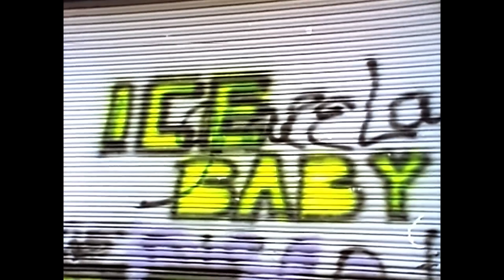MC Kosinski - Ice Ice Jerzy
@penknifepodcast is a podcast about writers who may or may not have written about crime, but who definitely committed it.

or wherever you listen to podcasts.

Lyrics

Yo, Kiki, let's kick it!

All right stop
Translators, listen
Jerz is back with my brand new invention
Something grabs a hold of me tightly
Flow like a comet daily and nightly
Will it ever stop?
Yo, I don't know
Turn off the lights and I'll glow
To the extreme, I rock a slope like car crash
Get on a stage and rub my penis with a toothbrush

Dance
Go rush the speaker that booms
I'm killin' your brain like a poisonous mushroom
Deadly, when I write a dope sentence
Anything less than the best is an offense
Love it or leave it
You better gain way
You better hit bull's eye
The kid don't play
If there was a problem
Yo, I'll solve it
Check out the hook while translator revolves it

Ice ice baby Jerzy
Ice ice baby Kosinski

Now the sex party's jumping
In Plato's Retreat all the people are pumpin'
Straight to the point, I disrobe and watch
People have sex, my hand's in my crotch
Joining 'em if you are quick and nimble
I go crazy and I start to mingle
Playing the game as if it was polo
I'm on a roll, it's time to go solo
Rollin' in my 5.0
With my ragtop down so my hair can blow
The girlies on standby
Waiting just to say, "Hi"
Did you stop?
No, I just sped by
Kept on pursuing to the next stop
I bust a left and I'm heading to the next block
That block was dead, yo
So I continued up all the way West End Avenue

Girls were hot wearing less than bikinis
Critics, reviewers accusing Kosinski
Jealous 'cause I'm out getting mine
Pete Skinner with a gauge and Jerzy with a nine
Ready for the journos on the aisle
Journos acting ill cause they're full of bile
Gunshots rang out like a bell
I grabbed my nine
All I heard were shells
Fallin' on the concrete real fast
Jumped in my car, slammed on the gas
Bumper to bumper the avenue's packed
I'm tryin' to get away before the critics attack
Stokes on the scene
You know what I mean?
Along with Fremont-Smith, just trying to destroy me
Check out the hook while neocon revolves it

Take heed, 'cause now I'm in banking
Poland's on the scene just in case you're not listening
My town is now filled with that cash sound
Enough to shake, kick holes in the ground
Amerbank's a chemical spill
Investments to  vision and feel
Conducted and formed
This is a hell of a concept
We make it hype and you want to step with this
Communism fades, slice it like a ninja
Cut it with a razor blade so fast
Other bankers say, "Damn"
My charm is a drug
I sell it by the gram
Keep my composure when it's time to get loose
Check out the hook while investor revolves it

Yo man, let's get out of here
Where? To my mother

Too cold
Ice ice baby
Too cold too cold
Ice ice baby